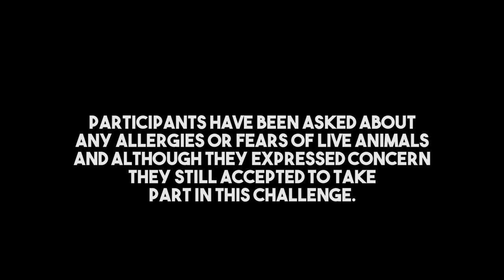Touch it Challenge!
Our 2018 Formula 4 Drivers try the "touch it challenge"!
Gianluca Petecof, Jack Doohan, Olli Caldwell and Enzo Fittipaldi have to guess the item in front of them by touching it!

This video is subject to copyright owned by Prema Powerteam. Any reproduction or republication of all or part of this video is expressly prohibited, unless Prema Powerteam has explicitly granted its prior written consent. All other rights reserved.

The names, trademarks, service marks and logos of Prema Powerteam or the sponsors appearing in this video may not be used in any advertising or publicity, or otherwise to indicate sponsorship or affiliation with any product or service, without prior express written permission from PremaPowerTeam and the video sponsors.